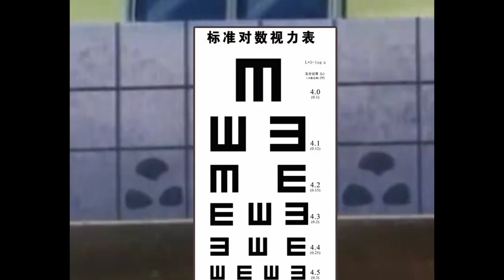哆啦A梦搞笑配音 哆啦A梦绳之以法的一集 搞笑 高清完整正版视频在线观看 优酷